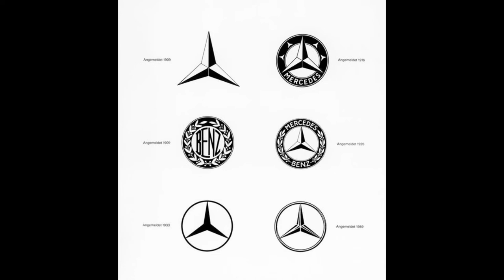car brands logo part1